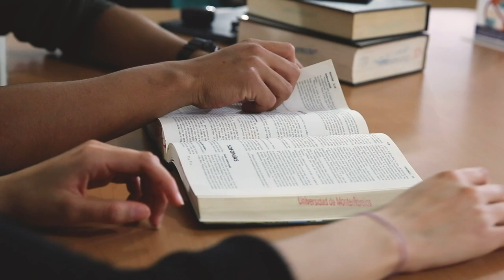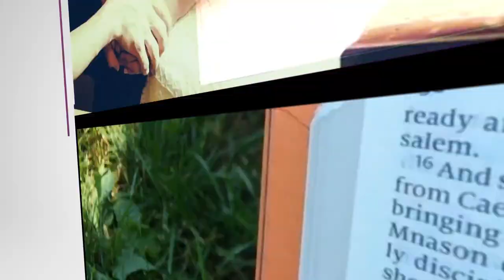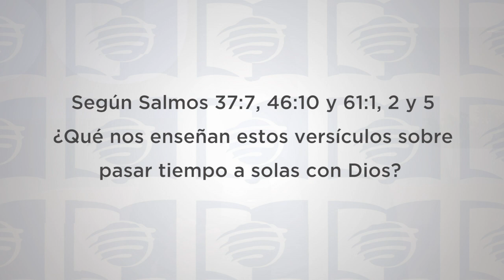Escuela Sabática Universitaria 2T 2020 Lección 13 - ¿Cómo vivir de acuerdo con la Palabra de Dios?